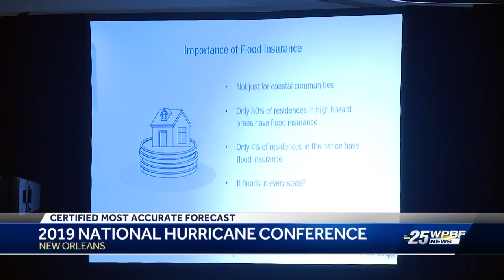Day 2 of National Hurricane conference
What to expect for Hurricane season